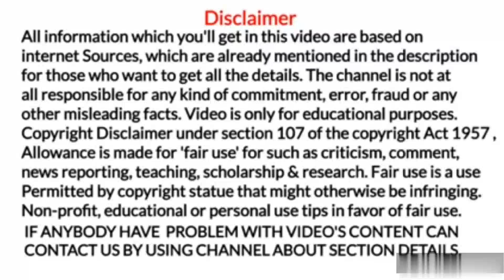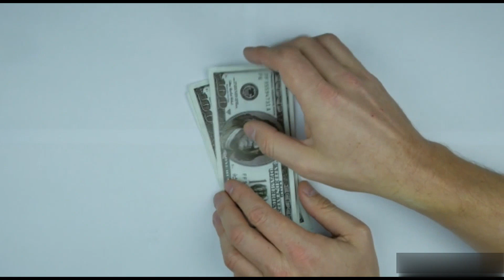SBI Smart Scholar Plan Details in hindi. एसबीआई स्मार्ट स्कॉलर प्लान डिटेल्स। What is SBI Smart Scho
What is SBI Smart Scholar Plan in hindi?
How to buy SBI Smart Scholar Plan in hindi?

1. Marine world channel never promote and support any loan, and never force anybody to take loan from any app or company.

2.channel provide only review of loan app or company

3.channel is not responsible for any type of profit or loss.